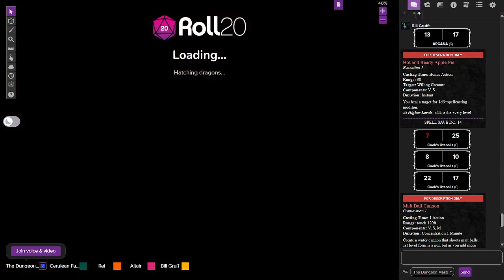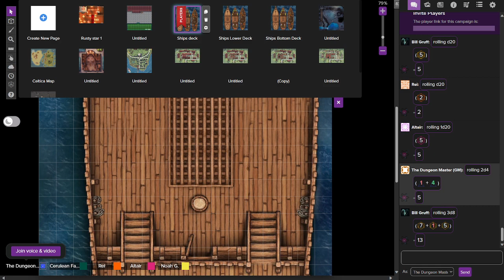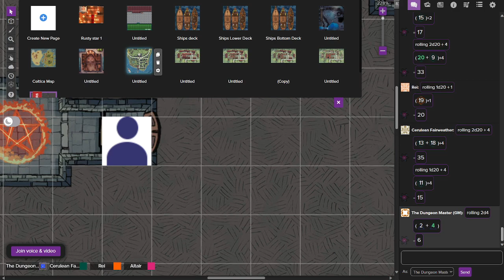Could you stay the night :Celtica Land of magic EP4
sorry for the late upload i got stuck trying to make the art.